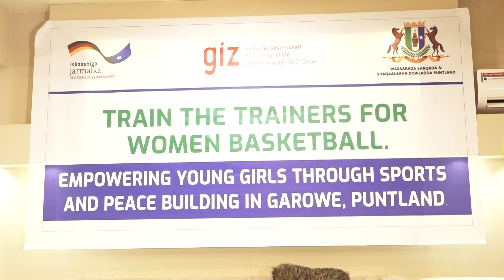Magaalada Garoowe ayaa lagu qabtay munaasabad lagu dhiirigalinayey gabdho loo tababaray sidii ay u t